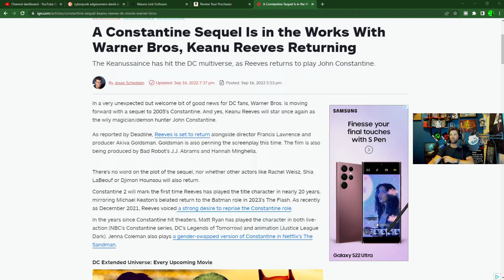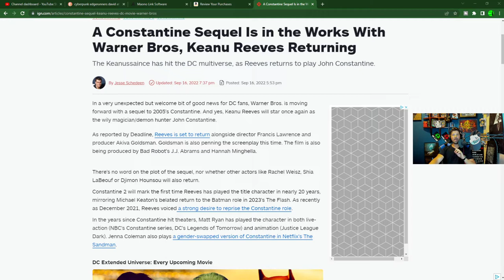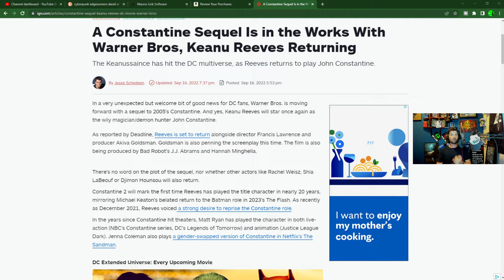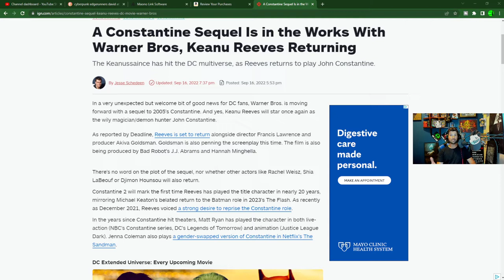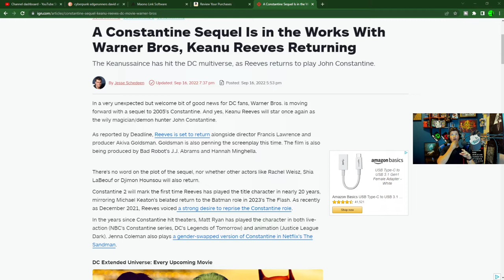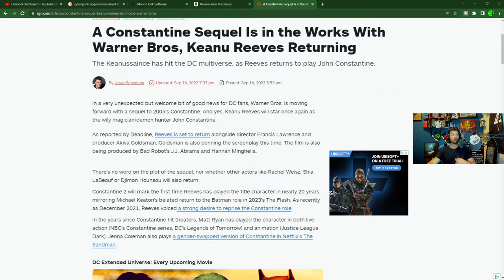Constantine Sequel Announcement -JJ Abrams and Keanu Reeves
Check us out on Twitch
Twitch.tv/adrinkwithcrazy